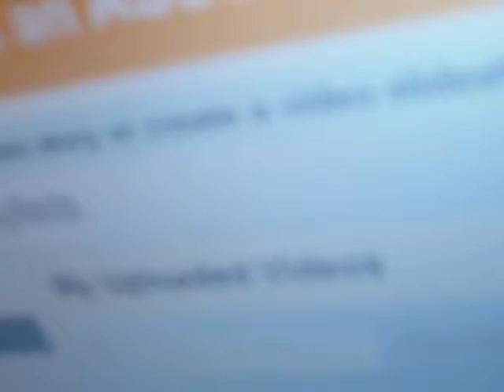Stupid Videos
Day 121
So I had a vlog for you guys and it wasn't uploading. So I had to make this one for back up.